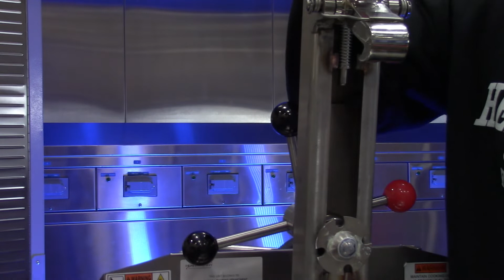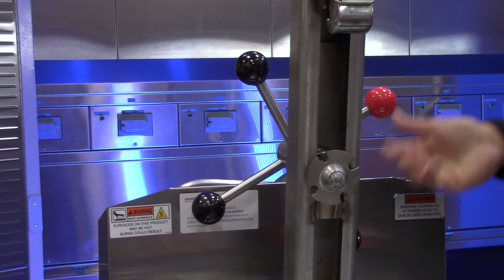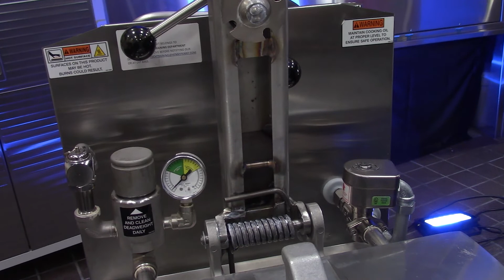Lubricación de la Tapa - Henny Penny Freidoras de 4 Cabezas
La lubricacion de la tapa es un procedimiento que se debe cumplir cada mes para asegurar una operacion libre de problemas.

En este video usamos el lubricante autorizado de Henny Penny parte number 12124 el cual puede ser comprado a traves de su distribuidor local de Henny Penny.

Para obtener más ayuda, no dude en ponerse en contacto con su distribuidor local de Henny Penny o con nuestro departamento de soporte técnico en .